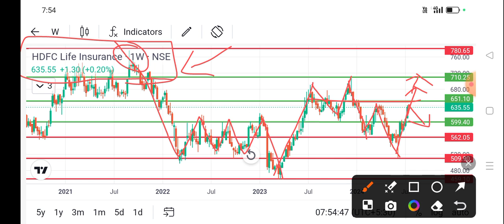hdfc bank share price today l hdfc bank share news today l hdfc bank share latest news today